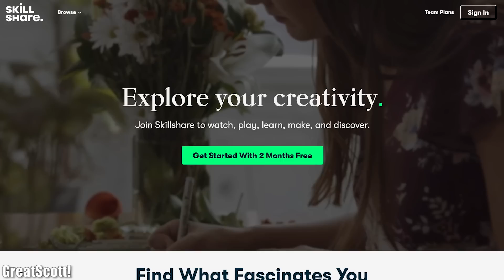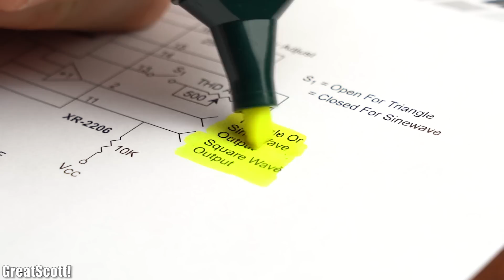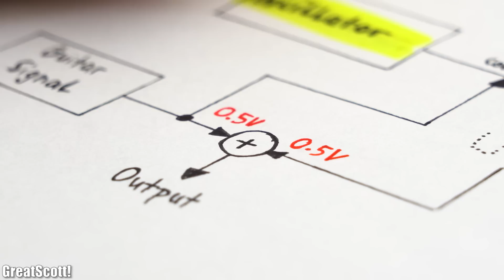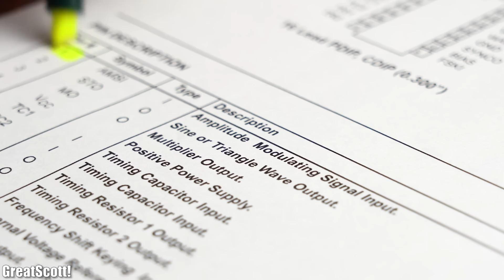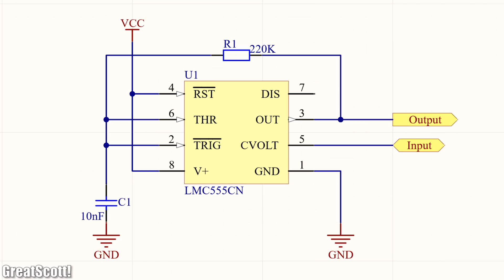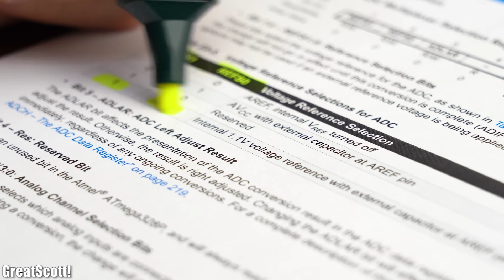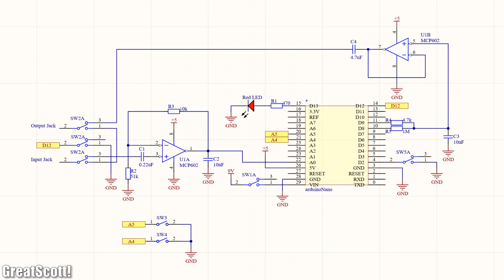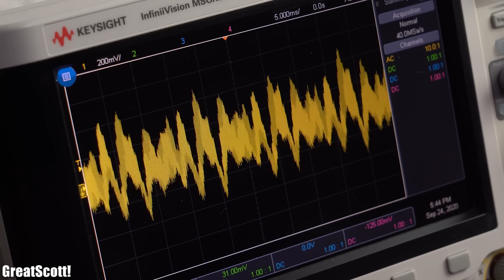Experimenting with electrically generated music?! || DIY Guitar Effects board!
More project information about my version of the Arduino Uno pedalShield

In this video I will be showing you how I experimented with a couple of different oscillators in order to create electrically generated music with my guitar. I will talk about a function generator, a summing amplifier, voltage controlled oscillators and a 555 timer circuit before I will build the open source Arduino pedalShield project in order to create some proper guitar effects. Let's get started!

2011 Lookalike by Bartlebeats